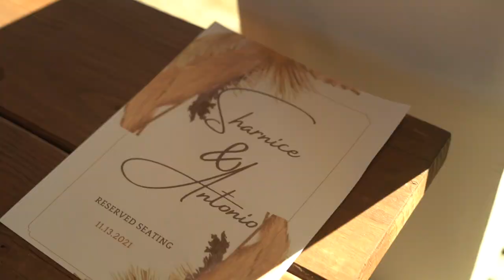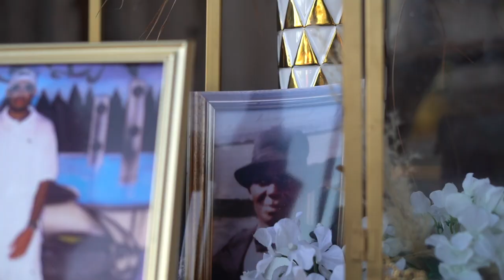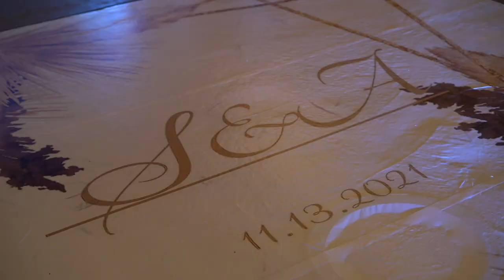Antonio + Sharnice Parker | 🤎 11.13.21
Introducing Antonio + Sharnice Parker